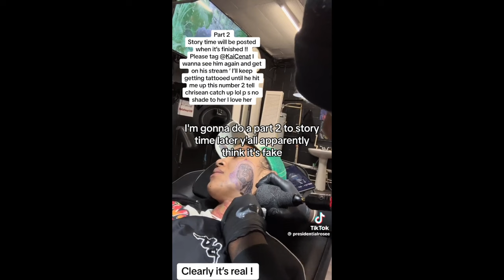Woman Gets Face Tattoo Of Kai Cenat Because Of This INSANE Reason